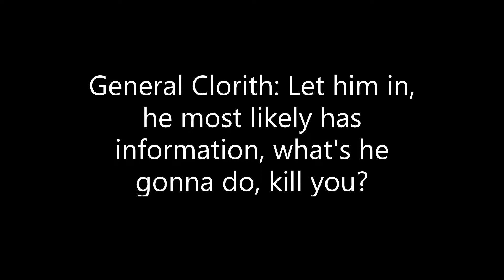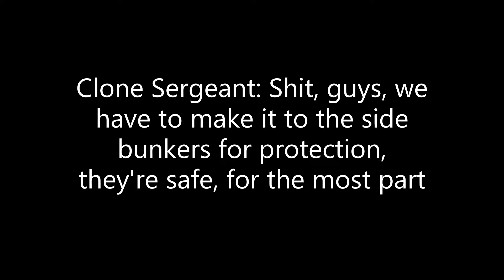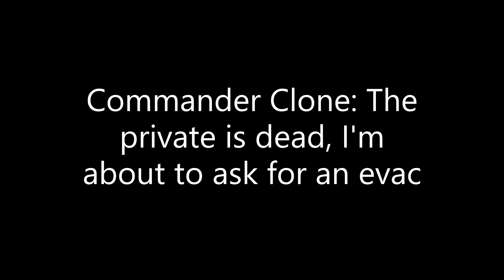Lego stop motion Clone Defense Unit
Commander Clone and Clone Commander flip around a bit, but this is my first upload for a while.